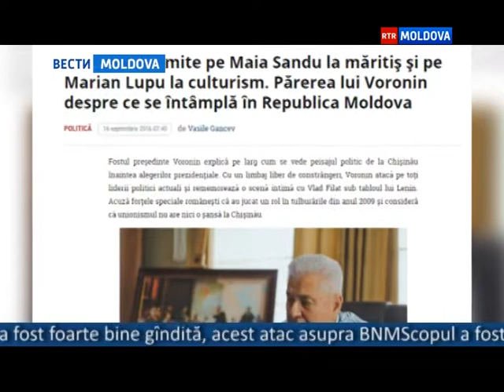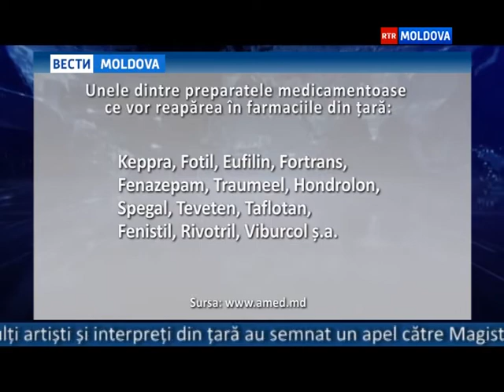16.09.2016 // 16-00 Ro